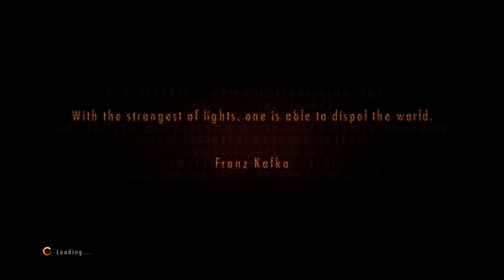RESIDENT EVIL REVELATIONS 2 no escape part 13